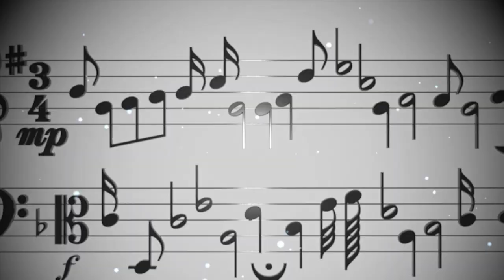Grandma Got Ran Over By A Reindeer Flute Trio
Do you know the story of when Grandma Got Ran Over By A Reindeer? Please enjoy our flute trio to "Grandma Got Ran Over By A Reindeer" featuring Reesa, Josh, & Nikki.

Want to start expanding your repertoire? Tomplay has an array of sheet music and backtracking for all instruments and all skill levels! Click this link to get a 14-day trial!

Looking for a new flute or piccolo?  Make sure to use “REESA” to unlock these special bonuses with The Flute Center of New York
⚬ 10 day Trial on Flute and Piccolos(normally 7)
⚬ 18 month Warranty (normally 1 yr)
⚬ $25 off Consignment Repairs

I recommend trying flutes & piccolos before you buy! Try before you buy with the Flute Center of New York
Use code "REESA" to receive  an Extended 10 Day Trial (FREE!!)